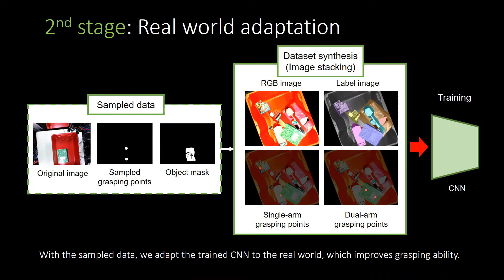Multi-stage Learning of Selective Dual-arm Grasping Through the Robot Experience in the Real World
Shingo Kitagawa, Kentaro Wada, Shun Hasegawa, Kei Okada, Masayuki Inaba: Multi-stage Learning of Selective Dual-arm Grasping Based on Obtaining and Pruning Grasping Points Through the Robot Experience in the Real World, in Proceedings of The 2018 IEEE/RSJ International Conference on Intelligent Robots and Systems, pp.7123-7130, 2018. DOI:10.1109/IROS.2018.8593752